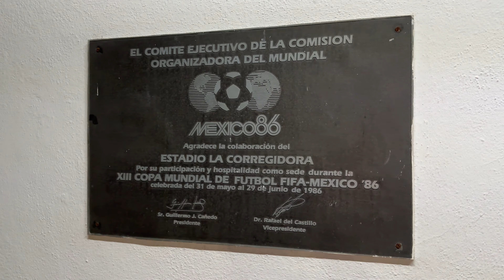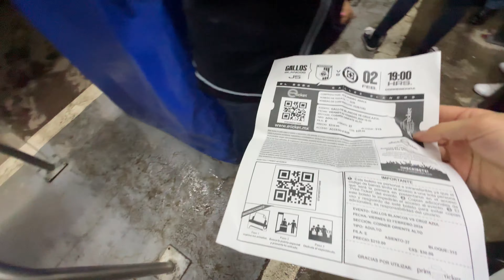Stadionvlog aus Mexiko! Querétaro vs Cruz Azul!! Stadionverbot für alle ULTRAS!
Ich war beim Spiel Gallos Blancos aus Queretaro gegen Cruz Azul aus Mexico City. Aufgrund von Ausschreitungen beim spiel gegen Atlas vor 2 Jahren sind nur noch Personalisierte Tickets erlaubt und die Aktive Fanszene wurde aus dem Stadion verbannt. Das estadio corregidora war das Stadion bei der WM 1986 in Mexiko!